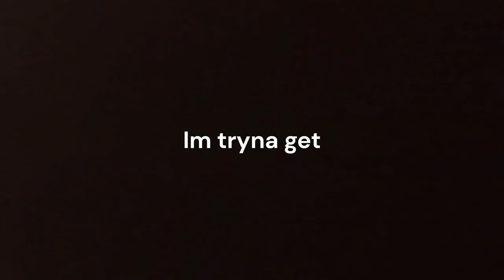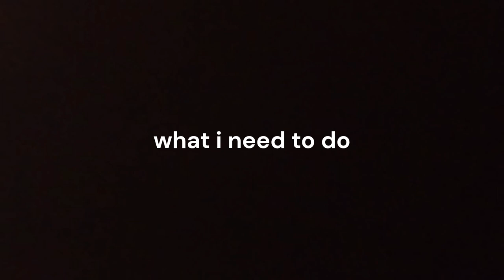I need to do what to register the bus? ||Shua Vlogs 68/100...